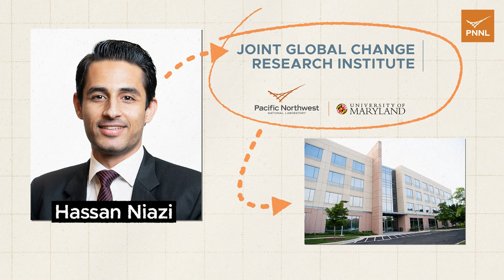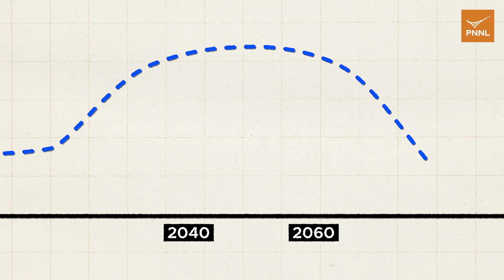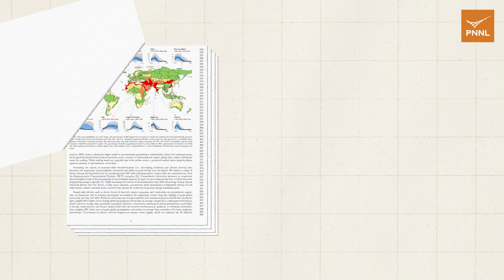Not All Water is Renewable: A Groundwater Expert Explains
There are vast stores of water beneath Earth’s surface, but the cost of extracting it climbs as water tables fall lower. Hassan Niazi, a researcher at the Joint Global Change Research Institute, explains his team’s new research on when and where groundwater extraction might peak in the coming decades.